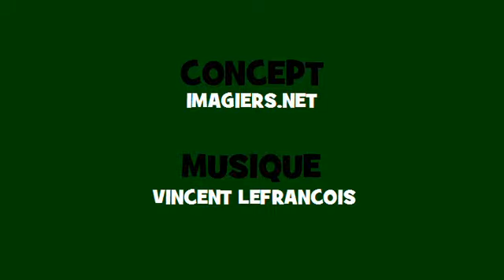Canto conjugación francés ♫♫ # Verbo = quitter